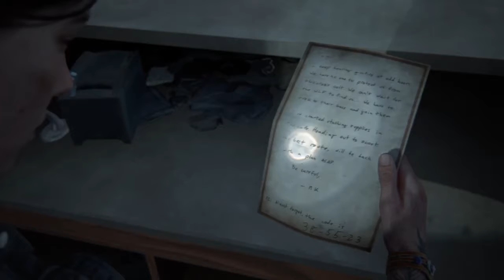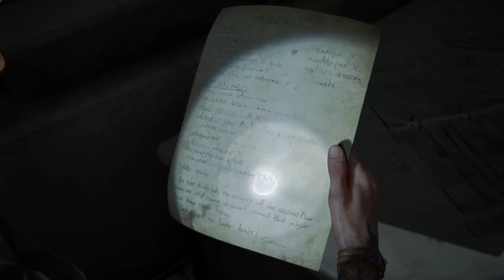The Last Of Us Part II Ep 13